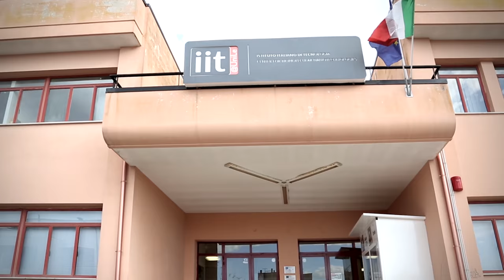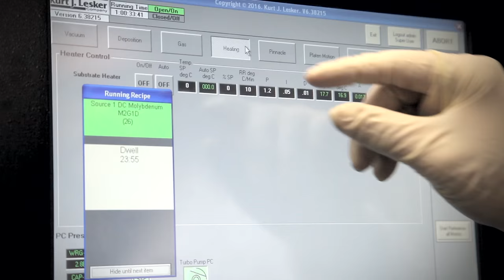Center for Biomolecular Nanotechnologies - Istituto Italiano di Tecnologia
The Center for Biomolecular Nanotechnologies (CBN) based in Lecce is a large scale facility for bio-molecular and organic materials and nanoscale biomolecular interactions. The activity of the Center is quite transdisciplinary: sharing a common basic knowledge on molecular and biomolecular compounds it paves the way to state of the art research in the field of functional and responsive nanocomposite materials, nanotoxicity, organic materials for low cost energy sources, and advanced materials modeling.

The research activities of the Center are focused on the following research lines: environment, health and safety (EHS), energy, computation, functionalized materials and robotics.

IIT Video Production
Video shooting: Francesco Costantini // Duilio Farina
Video Editing: Francesco Costantini